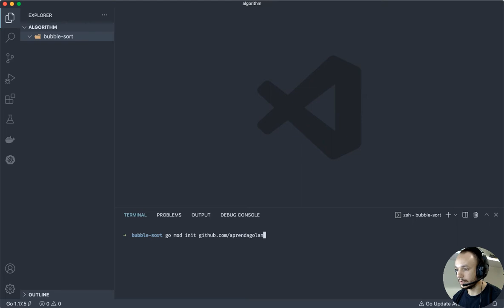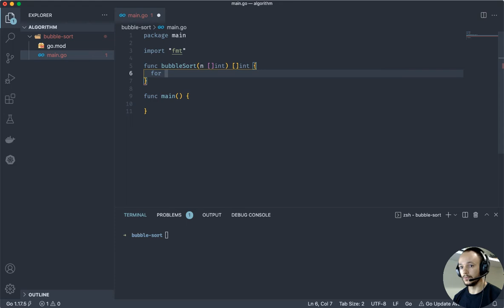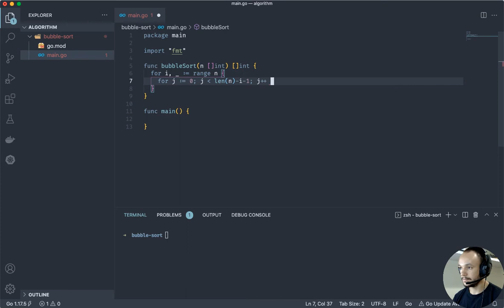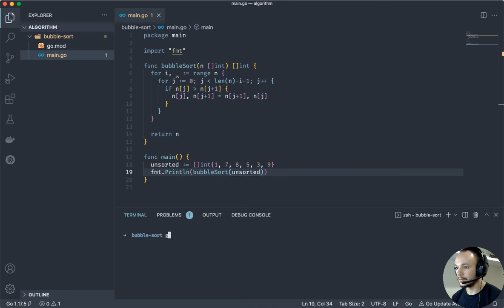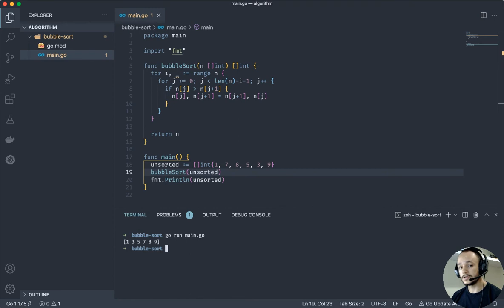Implementando o algoritmo Bubble Sort em GO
Cursos

API RESTful em Go com Fiber & MongoDB

Livros recomendados

📙 A linguagem de programação Go
📓 Programming Pearls
📕 Implementando Domain-Driven Design
📘 Domain-Driven Design
📔 Learning Go

Nesse primeiro vídeo da série Algoritmos em Go, vamos implementar o algoritmo bubble sort.

Olá, meu nome é Tiago Temporin. Trabalho com desenvolvimento de software desde 2009. Ao longo dessa jornada, já trabalhei com PHP, Javascript, Java, C, Python e Go.
Meu primeiro contato com Go foi em meados de 2012, e desde de então nunca mais parei.
Esse canal foi criado para compartilhar todo o conhecimento adquirido ao longo de tantos anos. Meu intuito é ajudar você a aprender essa maravilhosa linguagem, assim como conceitos básicos de programação.

Equipamento

🖥 Monitores - 2x Samsung 24" curvo
🖱 Mouse - Logitech 305G
Webcam - Logitech C505
💻 Notebook - Macbook Air
Fone - HyperX Cloud Stinger
🎙 Microfone - HyperX QuadCast